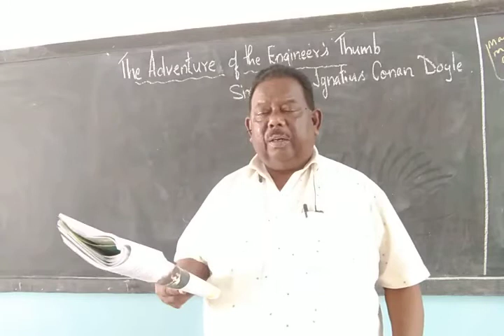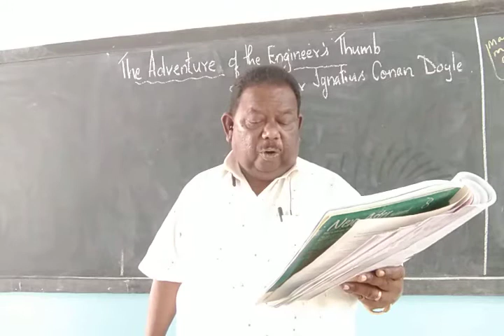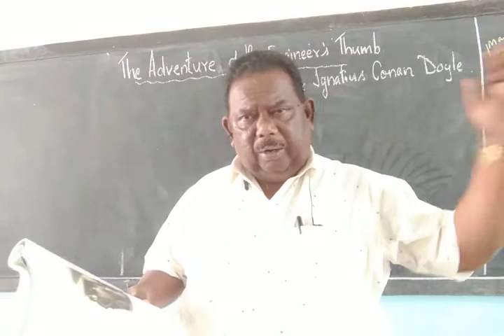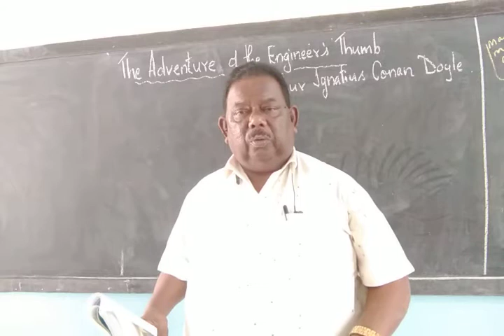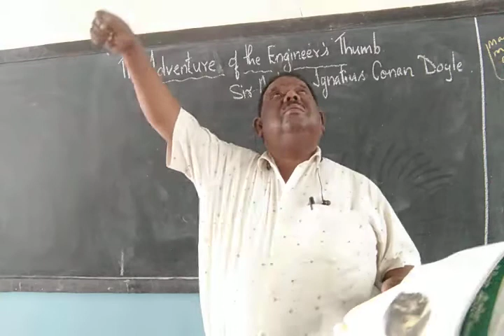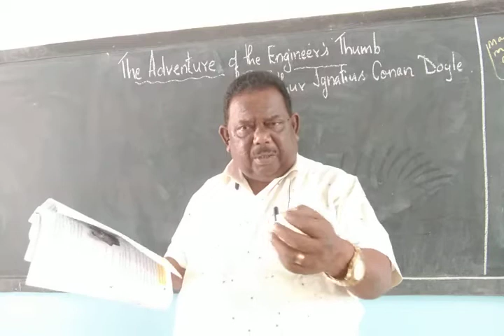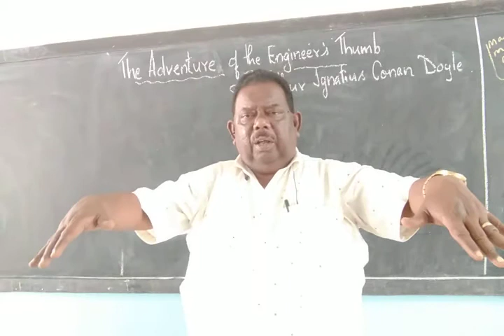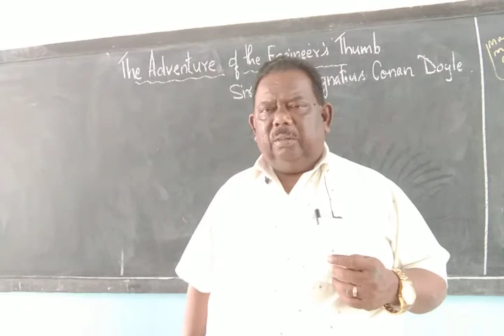21/10/2020 STD 8 English Literature The Adventure of the Engineer's Thumb